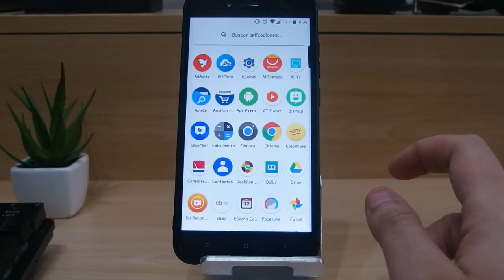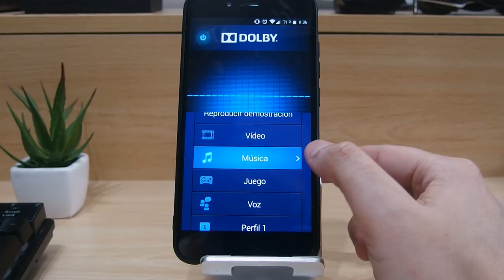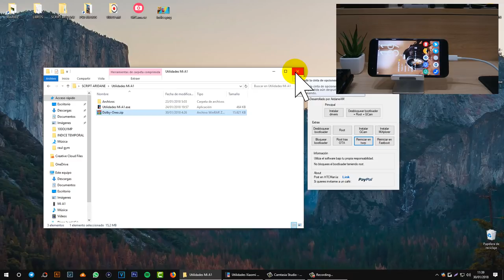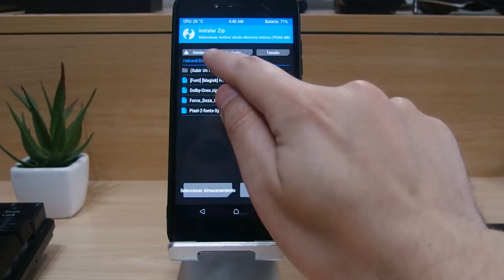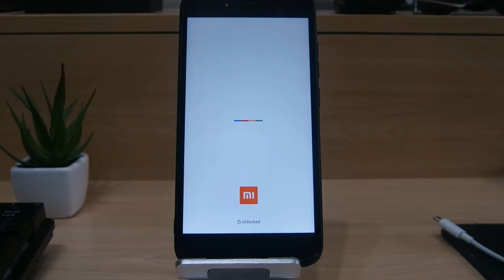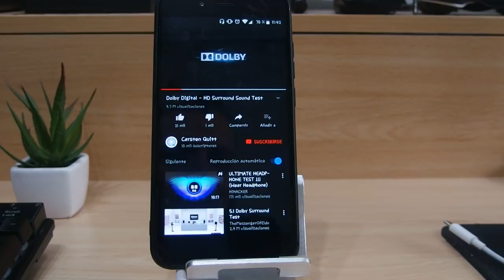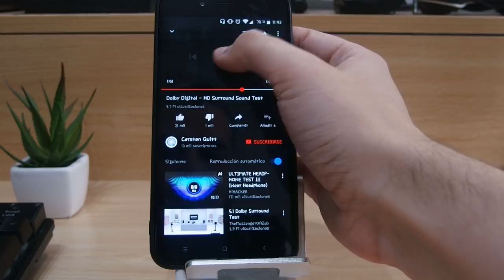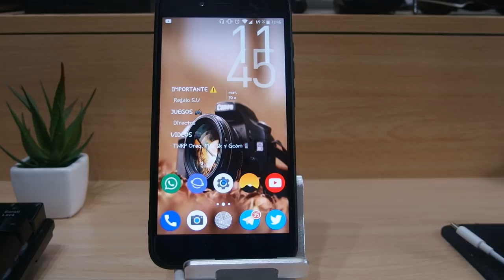DOLBY ATMOS EN EL XIAOMI MI A1 (SONIDO ENVOLVENTE)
DESCRIPCIÓN

Hoy os traigo un vídeo donde os voy a enseñar como tener Dolby Atmos (Sonido envolvente) en vuestro Xiaomi Mi A1.

Este archivo no toca el Systema lo cual seguiras teniendo actualizaciones oficiales y pasarás el Safety de Google.

REQUISITOS

Bajar el script de Aridane
Bajar el archivo Dolby
Ser usuario ROOT + Bootloader desbloqueado.

DESCARGAR

(Pulsar en Download)

DONACIONES